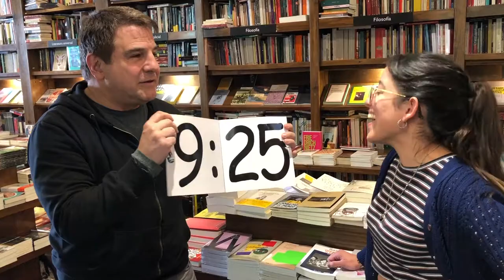Juan Pablo - On Time Trailer